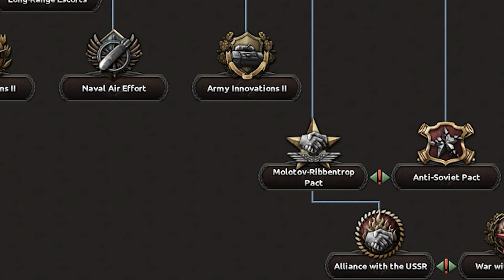HOI4 Officer Corps & Doctrine